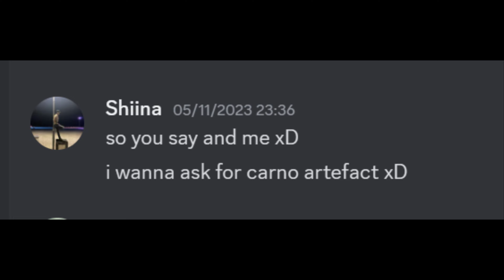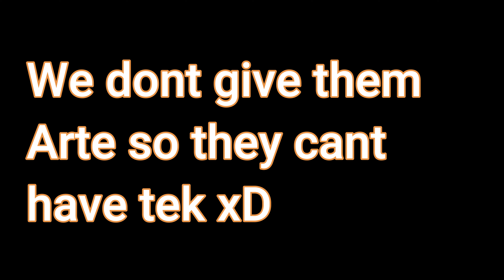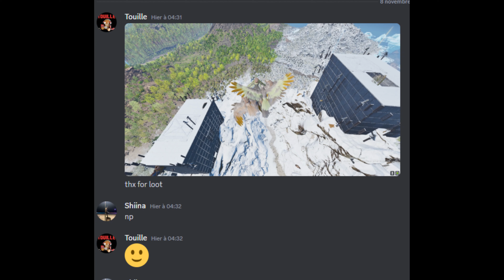Ark Ascended PvP Official Small Tribe PC. H4DES IS BACK.